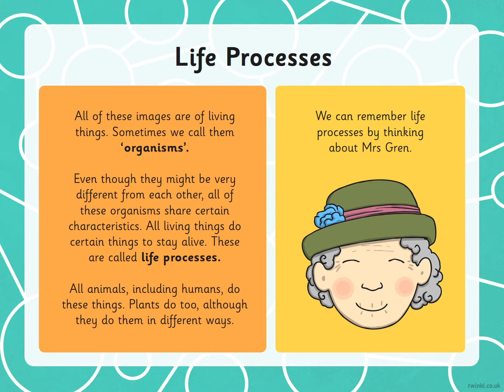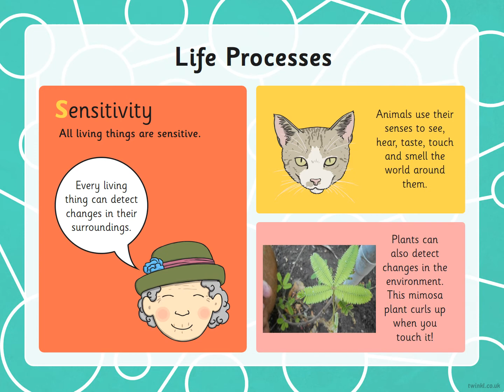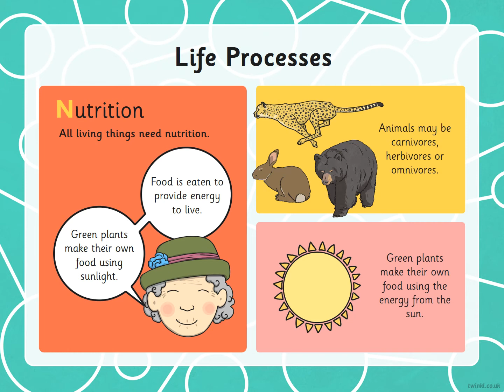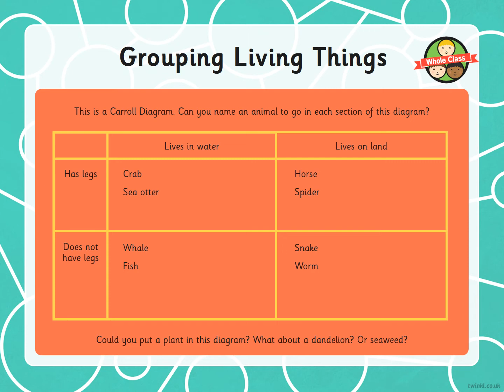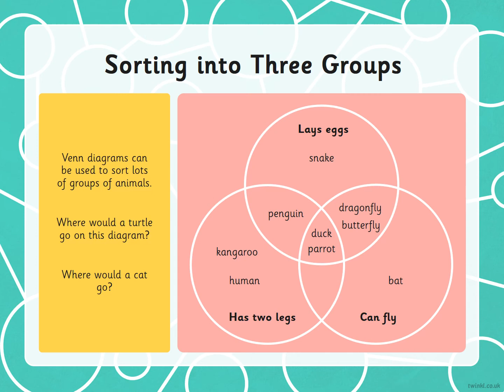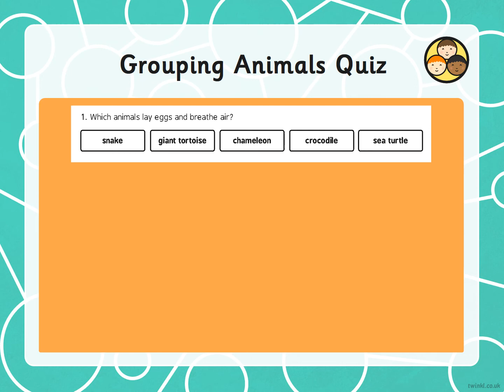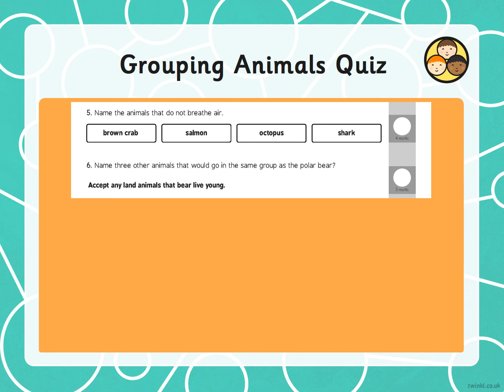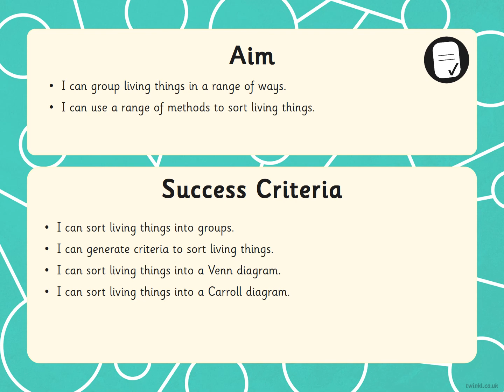Y4 sci 1 Lesson Presentation Grouping Living Things